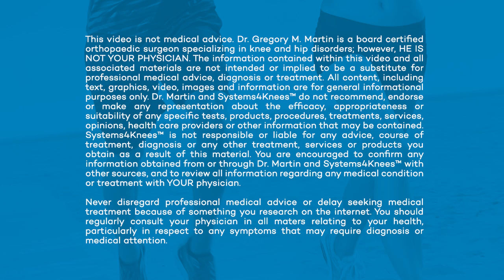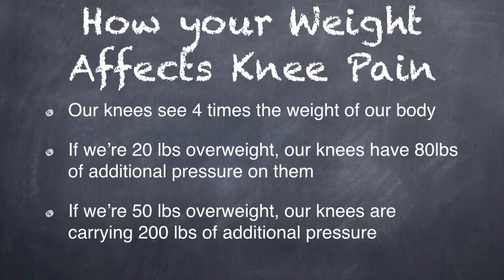How your weight affects knee pain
Dr. Gregory M. Martin talks about the effect of weight and weight loss on knee pain. Losing weight can help relieve knee pain by reducing the amount of pressure on the knee joint.

World-leading orthopedic knee surgeon Gregory M. Martin, M.D. has dedicated his life to treating sufferers of knee pain, arthritis and other painful disorders of the hip and knee.

Systems4Knees™ is a complete, multi-modal solution for relieving knee pain, treating swollen knees reducing the need for knee surgery through a multi-modal approach consisting of education, nutrition, fitness and support.